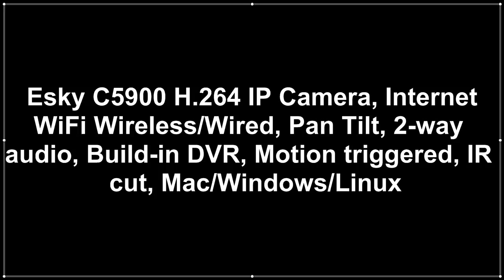Esky C5900 H.264 IP Camera, Internet WiFi Wireless/Wired, Pan Tilt, 2-way audio, Build-in DVR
Technical Details

    Esky C5900 H.264 IP Camera,Local Micro SD card storage
    Pan/Tilt remote control ,2-way audio,night vision
    Internet WiFi Wireless/Wired
    IR cut,Support Mac/Windows/Linux
    Build-in DVR ,Motion triggered